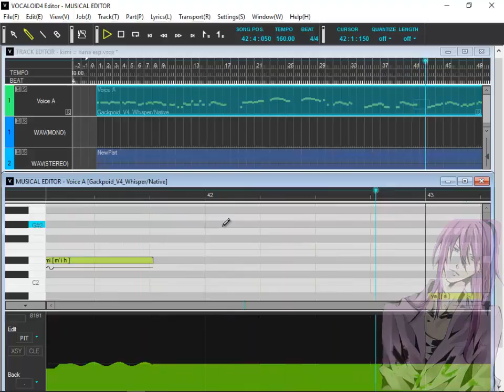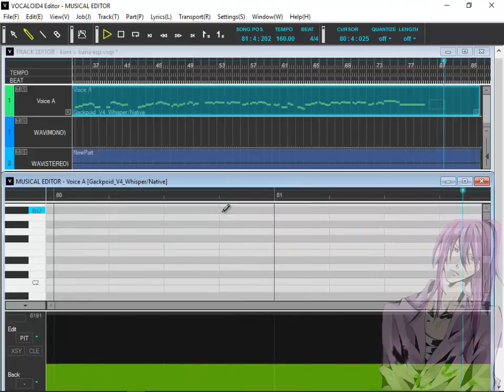【Spanish Cover】Kimi=Hana【Gakupo V4】+VSQx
Titulo Original: 君=花
Titulo Alternativo: Kimi=Hana
Grupo Original: Pigstar
Manga & Anime: Junjou Romantica
Video: Necro
VSQx: Krizz
Edit & Mix: Necro

Este cover va dedicado a varias personas principal a Iris14Alicante, Julissa, JonaFandubs, Krizz Kristofer, Alpaca, Germa-San, Tomo-chan y otras personas que son las que me inspiran y ayudan a seguir adelante gracias.

Espero que les haya gustado. c: